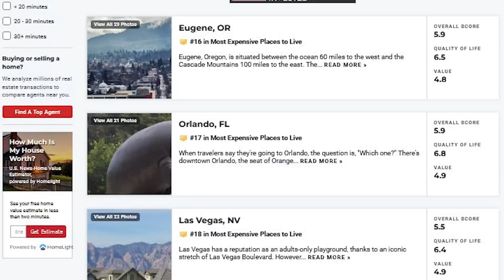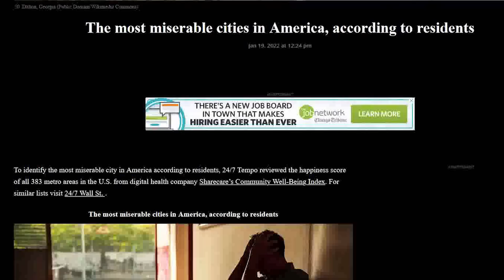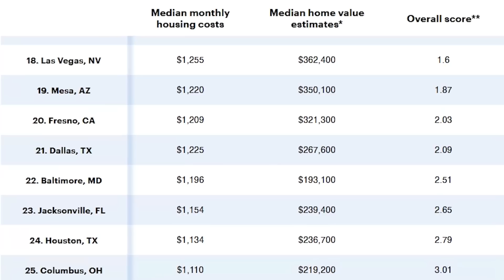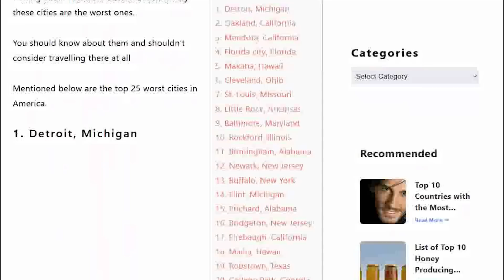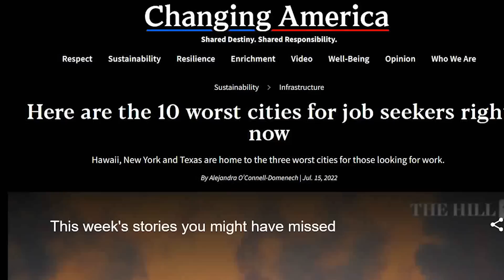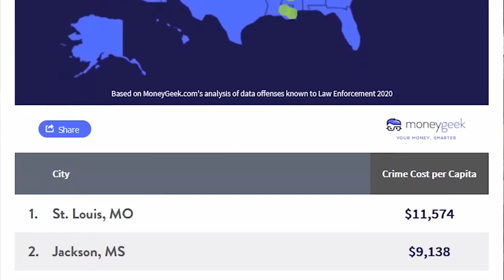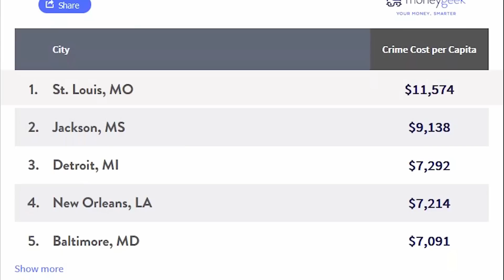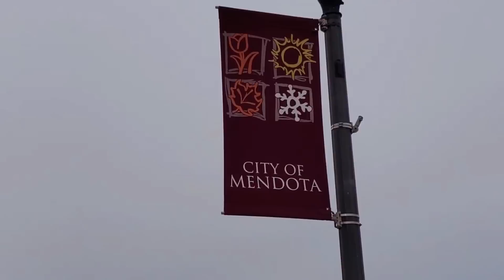Top 10 WORST CITIES To Live In America For 2023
From the city know as the murder capitol to another ranked as the most miserable city in America.
Today on Across the Globe we’re going to look at the 10 Worst Cities to Live in America.
Moving somewhere new is a big decision so whether you’re looking for places to avoid or you want to see if your city is on the list we have you covered! Side note if you haven’t seen our video on the best cities to live in america, that may be worth checking out too.

► Top 10 BEST CITIES To Live In America For 2023